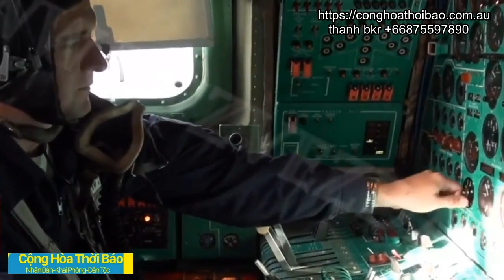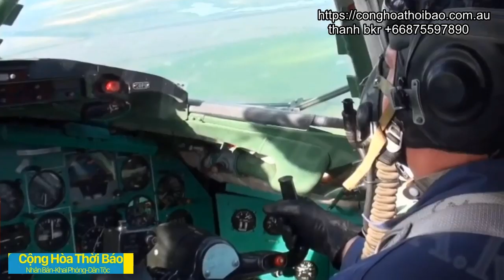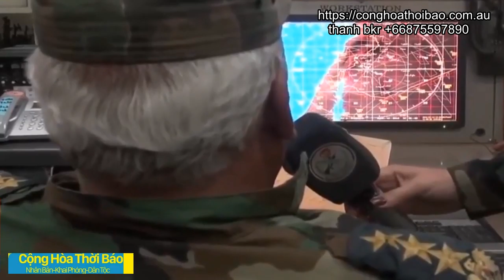Khẩn Nóng ⛔ VN Chuyển Quân Để Chuẩn Bị Cho Cuộc Chiến Tranh Với Tàu Cộng Trên Biển Và Cả Trên Bộ.